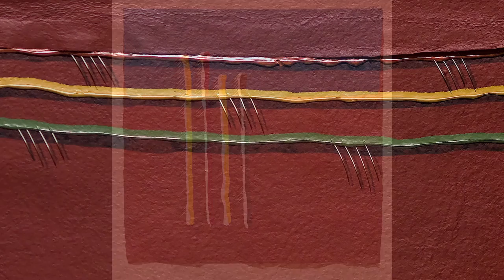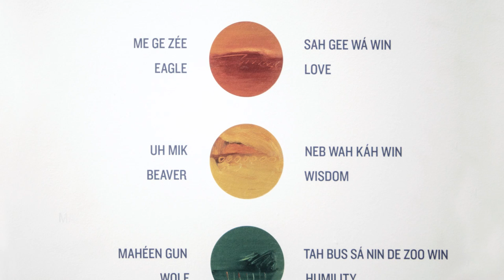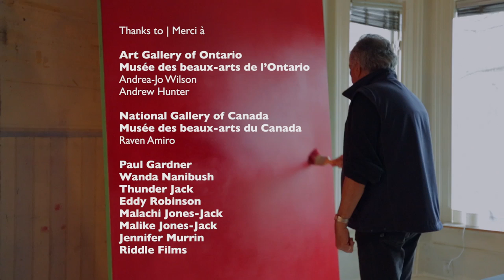Robert Houle, visual artist and 2015 Canada Council laureate - a film by Derreck Roemer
This video tells the story of Robert Houle's art practice, which connects strongly to First Nations mythology, the first leg of the Canadian founding peoples tripod.

Robert Houle is a 2015 winner of the Governor General's Awards in Visual and Media Arts.

Directed by Derreck Roemer
Co-production of the Canada Council for the Arts and Charles Street Video

Transcript:
My grandfather said: “Jiishin gegoo wiiseg maa akiing, nishnaabe waabdaan.“ “If something is going to happen, our people will witness it.”
Well, this is known as a parfleche. It’s a saddle bag used for pemmican, which is food, and also for medicine. And it was more the medicines that I was concerned about.
Parfleches or the Last Supper was the first work of art that was actually mine, that was not inspired by any other artists or any other ideas. It was my culture, it was my history. It was handmade paper, and they were ceremonially closed with paint and they were decorated with porcupine quills, because I wanted to use natural material to allude to the hide.
Kanata? Wow, I never thought that it would be popular because it had been rejected: it was too controversial. For me, The Death of General Wolfe painting is not the full story. The story of Canada is about us as well from day one, because we were here first, we settled here first. It’s a tripod this country. You know, it’s French, English and First Nations. We helped shape this country, you know, and we continue to. I wanted to connect our mythology, that period where we actually were very closely related to the animals, to the eagle, to the bear, to the wolf, to the turtle. These are the grandfathers, and the gifts that they brought. And I want to teach about who gave these values to us and how we live by them. It was very, very important to bring in the drummers and the dancers. It was cultural affirmation, cultural presence. Then to add to that the medicine that comes from the drumming, to make the heart soar.